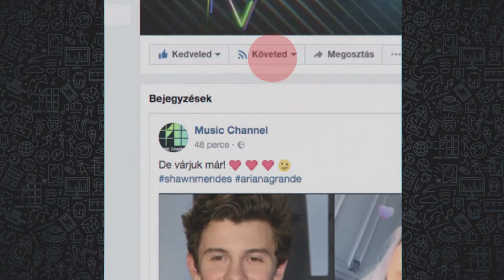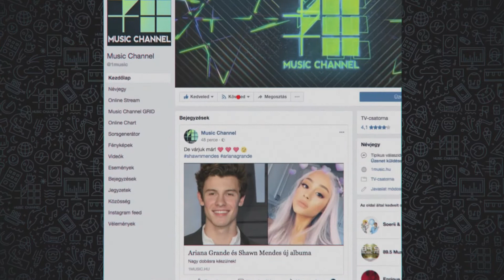Egyetemről a világhírnév felé: Budapesten járt az Oshun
Az Oshun egyedi képi és zenei világot képvisel, amit most Magyarországon is bemutathattak.